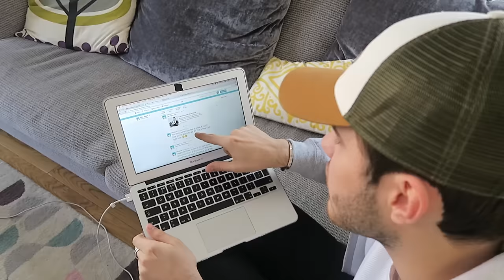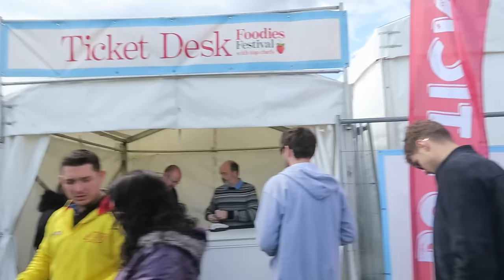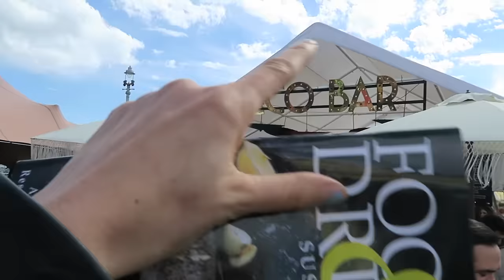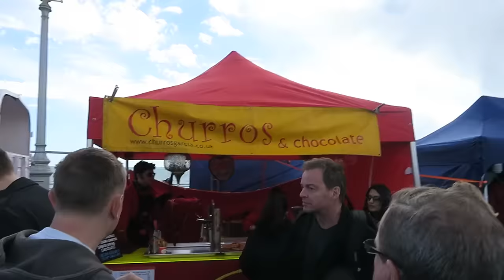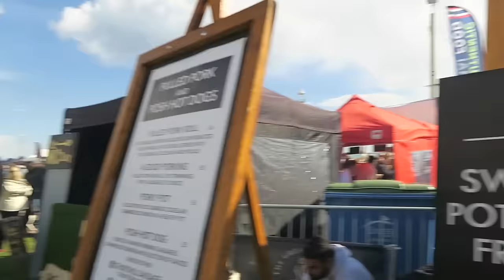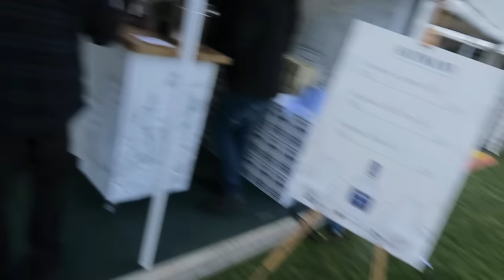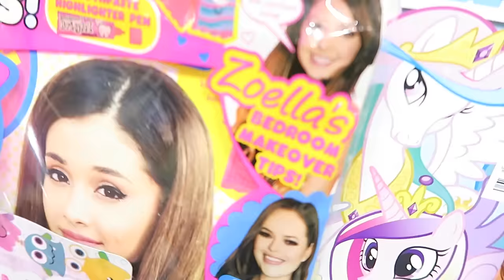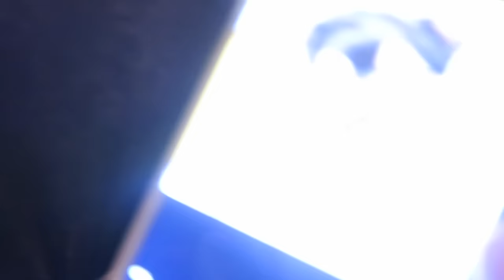FRIENDS AND FOOD